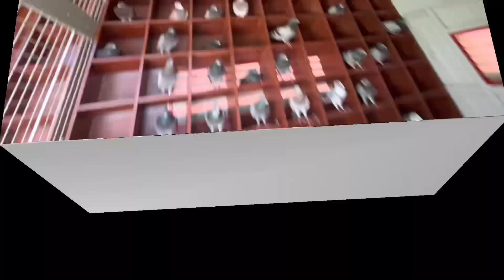EP113 - 14 KALAPATE PINALAYA SOBRA BILIS LUMIPAD NG MAKAWALA!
👉THANK YOU TO ALL KA AMIGOS,KALAPATIDS & KA AMIGAS FOR WATCHING MY VIDEOS AND  IF YOU LIKED MY VIDEOS DONT FORGET TO LIKE / SHARE / & SUBSCRIBE AND DONT FORGET TO HIT THE NOTIFICATION BELL 🔔 FOR UPDATE ON MY NEW VIDEOS.

USA BIRDS
HEREMANS
MUELEMAN
STICHELBAUT
JANSSEN WHITE
JAIME LIM LINE
BAZRA
VYVERMAN
VANDENBROUKE
TAIWAN BIRDS
PAUL SION
JAN AARDEN
TOMMY DE VERA LINE

AMIGO
KALAPATI
KALAPATIPS
KALAPATIDS
KALAPATE
TAGALOG
NETOY
DAGIT
DAGITAN
LAMBAT
BIRDSOUND
BIRDSOUND
TAIWAN PIGEON
PUNONG MINISTRO
PUNONG MINISTRO LOFT TV
GEMSTONE
KWATRO
TISAY
BAKLA
JAN AARDEN
STREET RACING
STREET RACE
PIGEON RACE
PIGEON FANCIER
KALAPATI RACE
KARERANG KALAPATI
POOLING
FUNRACE
SUMMER RACE
WINTER RACE
TAGALOG
HOW TO
PITCHON
INAKAY
IBON
NORTH
SOUTH
BATANG FANCIER
BATANG LOFTMAN
CHAMPION FANCIER
FANCIER
LOFT
LOFTMAN
LADY FANCIER
AMIGOS
RACING
PIGEON
PHA
APR
CLRPC
NEFED
MMFC
MPC
BFRC
GWARPA
AFRICAN BLACK EAGLE
JANSSEN WHITE
USA BIRDS
KALAWANG LINE
KALAWANG
CHOCO
MOCHA
JET FIGHTER
BUGBOG LINE
VDB
JAIME LIM
BAZRA
VYVERMAN VAN DEN BROUKE
MUELEMAN
TAIWAN BIRDS
TAWID ULAP
STICHELBAUT
PAUL SION
TAIWAN GOLD LINE
BATMAN LINE
LUIS TIU
KALAPATIFEEDS
BATTLE OF CHAMPION
BREEDERS
FLYERS
REDBAR
BLUEBAR
CHECKERD
RED CHECK
WHITE FLIGHT
FANCY PIGEON
AGRI TV
ALAGANG MAGALING
MARAMING SALAMAT MGA KA AMIGO AT MGA KALAPATIDS
HAPPY FLYING & DONT FORGET TO :